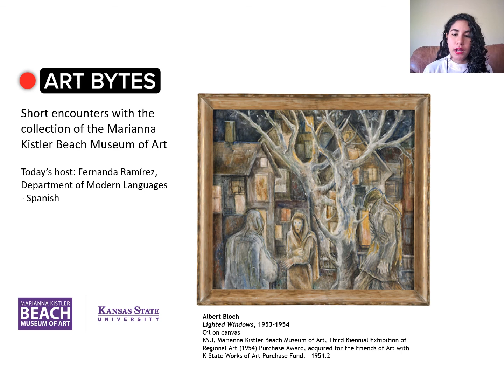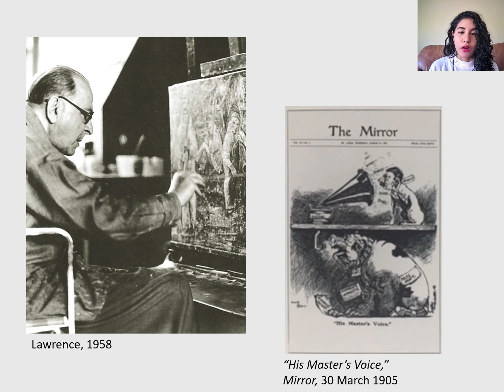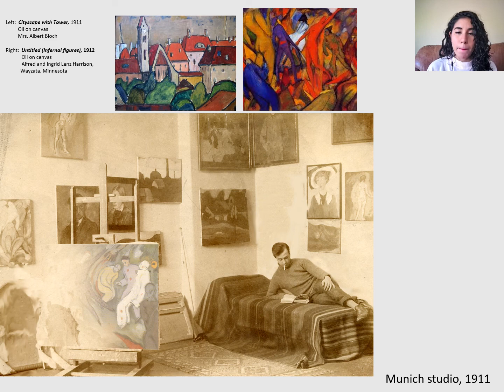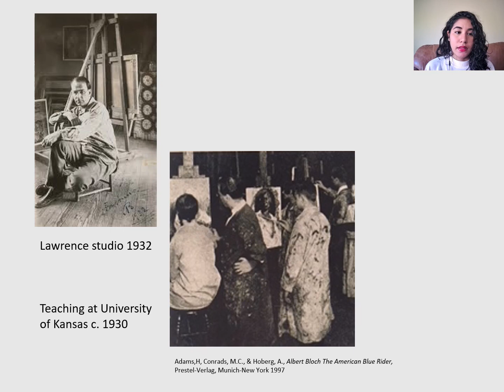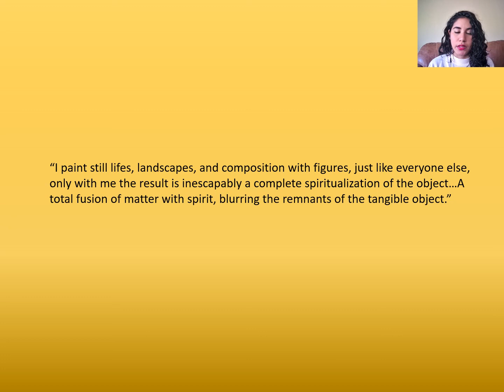Art Bytes: (Spanish) "Lighted Windows" by Albert Bloch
Disfruta de la amplia colección de arte del Museo de Arte Marianna Kistler Beach, a través de Art Bytes: una series de videos cortos creados con el propósito de compartir información acerca de una obra, su autor y las técnicas utilizadas en ella. Este Art Byte habla de "Lighted Windows" by Albert Bloch.